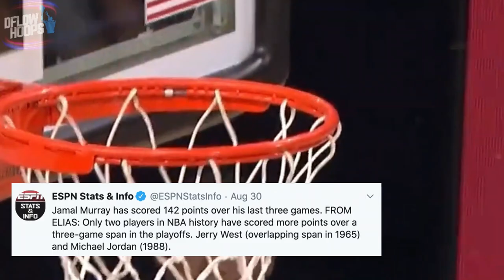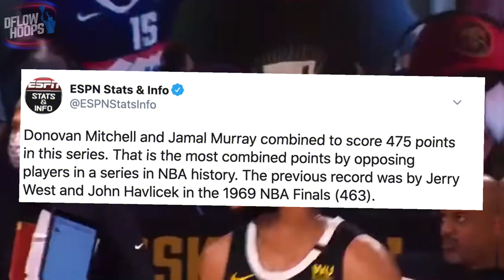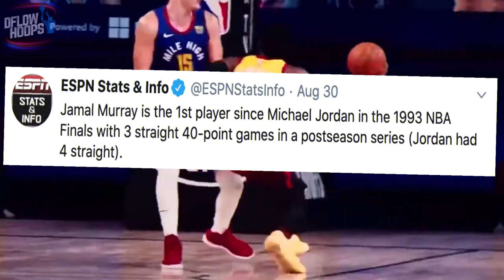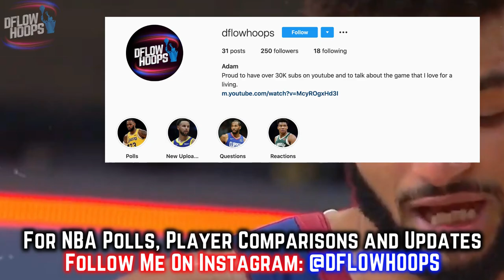The Greatest NBA Duel Of All Time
Jamal Murray and Donovan Mitchell’s INSANE duel is completely broken down in this video. You’ll find out every NBA record broken in this series and how this 1 on 1 matchup was eye candy all 7 games long.

Last Video: (The Truth About Luka Doncic's First Postseason)